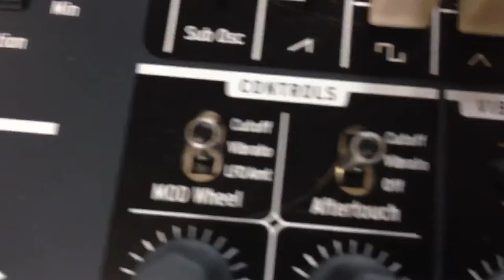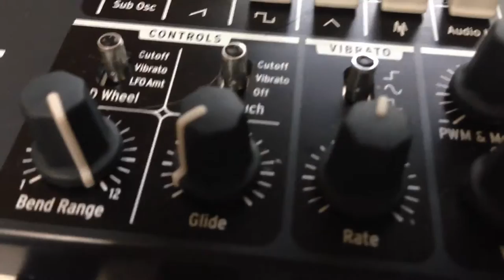More Maniacal Minibrute Mayhem